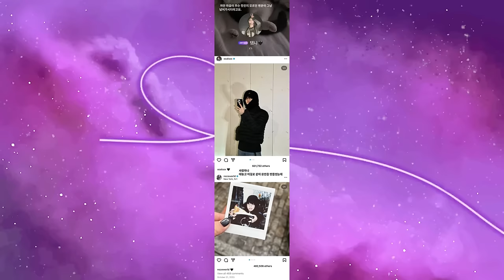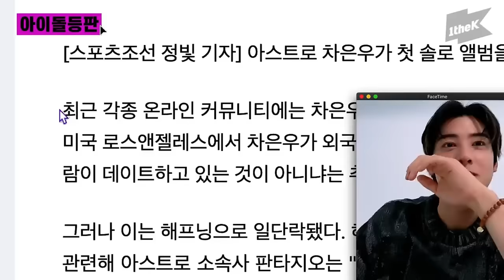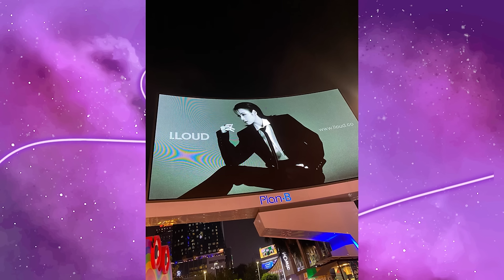LISA ATRIZ E CEO, TAEMIN E NOZE NAMORANDO? LUCAS COM O NCT, TRETA NA YG E MAIS…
Hoje nós viemos trazer mais um Kpop news pra vocês, atualizando tudo que rolou nesse carnaval no Kpop, desde os rumores de namoro do taemin até a lisa abrindo sua empresa! Vamos conferir?

MINUTAGEM:

00:00 - Intro
00:38 - taemin e noze namorando?
03:00 - lucas é visto com nct
04:25 - treta seleção coreana
07:06 - hyolyn fala a “n word”
08:35 - eunwoo fala de rumores de namoro
10:32 - atualizações lisa blackpink
11:43 - stalker da tiffany (snsd)
13:58 - daesung desrepeita 2NE1?
15:09 - treta jiwoong (ZB1)
17:18 - g-idle fala da soojin?
20:08 - novas membros do fifty fifty

Quem somos?